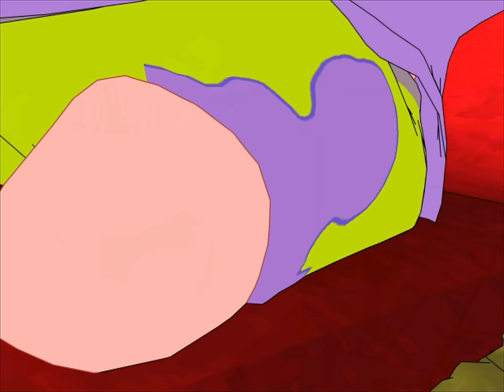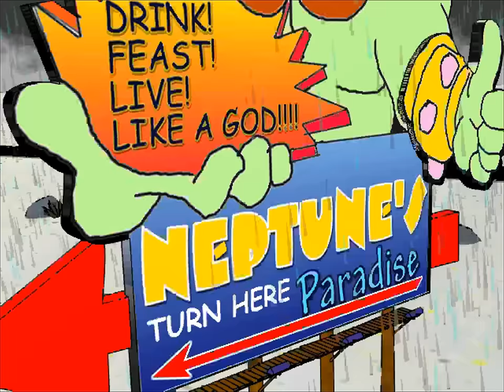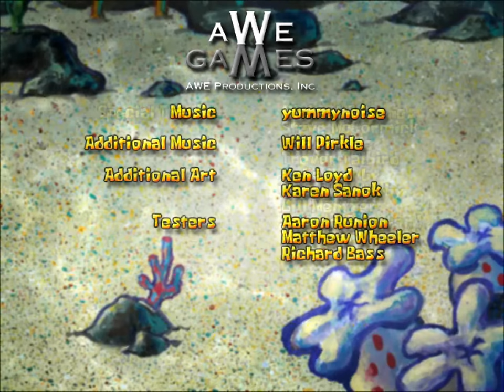SpongeBob Employee of The Month [PC] - Longplay (100%) [4K]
SpongeBob SquarePants Employee of The Month (EotM) [2002]
PC / Windows
100% Longplay
4:3 Aspect Ratio
4K (UHD) [2880p x 2160p] 60fps

Timestamps

Opening - 0:00

Levels:
Chapter 1: Employee of the Year - 1:30
Chapter 2: Hitting Rock Bottom - 31:00
Chapter 3: Back to Square One - 1:06:00
Chapter 4: Bottom's Up! - 1:26:45

Other
Ending - 1:54:00
Credits - 1:57:00

•This is a complete 100% Walkthrough of "SpongeBob SquarePants Employee of The Month" for the PC/Windows
•This Longplay is all the parts of my Walkthrough of this game put together in one video. I didn't redo this one because my walkthrough was already perfect concerning both, Gameplay Quality and Video Quality, so there was nothing else I could have added or done better if I replayed this game.
• This is one of our beloved Childhood Games and very nostalgic for some. In my opinion there is no SpongeBob Game which feels more SpongeBob than this one

•4K UHD - Resolution with consistent 60fps and smooth Gameplay. This video is supposed to give you the best possible experience of everything the game has to offer.
•This game normally only runs in 480p and 15fps. I upscaled it to 4K and 60fps using dgVoodoo 2. I stretched the picture to 16:9 Aspect Ratio, I wasn't sure whether to do so or not, my brother said it was better so I did that.